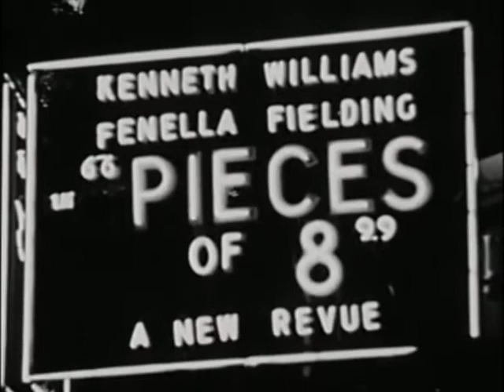Carry On... Legends - Kenneth Williams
A Profile on the great Kenneth Williams